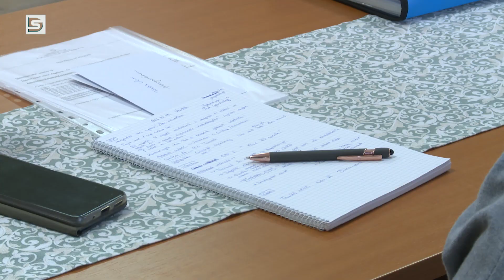DSTV | ÓVODAI VEZETŐI ÉRTEKEZLET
Ha csak adatok és számok oldaláról közelítjük meg, akkor Dunaújvárosi Óvodának hívják, évente másfél milliárdból gazdálkodik, 1100 kisgyermeket nevel, közülük legalább 200 sajátos nevelési igényűt, van egy hét fős fejlesztő csapatuk, amúgy meg kivételes és összetartó közösséget alkotnak. A Dunaújvárosi Óvoda szerdai vezetői értekezletére látogatott el Pintér Tamás polgármester.